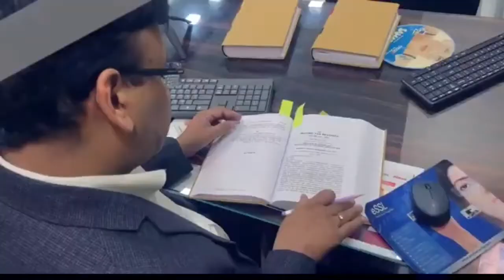ASSESSMENT BAD IN LAW IF BASED ON NON-EXISTING AND INCORRECT FACTS IN REASONS.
Case Summary:
[2021] 85 ITR (Trib) (S.N.) 43 (ITAT[Del])
[BEFORE THE INCOME-TAX APPELLATE TRIBUNAL — DELHI "SMC-1" BENCH]
DHEERAJ YADAV v. INCOME-TAX OFFICER
January 1, 2021.
Section(s): Income-tax Act, 1961, ss. 147, 148
Assessment Year: 2011-12 Favouring: Assessee, person

NOTICE ISSUED ON BASIS OF INFORMATION THAT ASSESSEE DEPOSITED CASH IN BANK AND EARNED COMMISSION

ASSESSING OFFICER RECORDING WRONG, NON-EXISTING AND INCORRECT FACTS IN REASONS FOR REOPENING OF ASSESSMENT

CIT v. ATLAS CYCLE INDUSTRIES [1989] 180 ITR 319 (P&H), PR. CIT v. SNG
DEVELOPERS LTD. [2018] 404 ITR 312 (Delhi), SHAMSHAD KHAN v. ASST. CIT [2017]
395 ITR 265 (Delhi), SIEMENS INFORMATION SYSTEM LTD. v. ASST. CIT [2007] 293
ITR 548 (Bom) and ABRAR AHMAD QASIMI v. ITO (I. T. A. No. 3177/Delhi/2017, dated
June 1, 2018) relied on.

Re-opening of assessment not sustainable — income-tax act, 1961, ss. 147 , 148